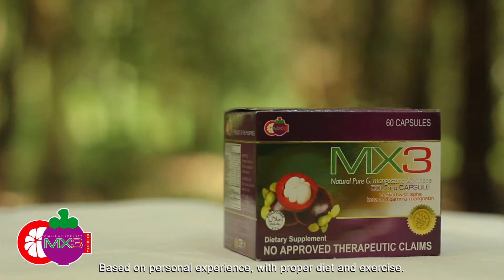MX3 CHERRYL TORBISO